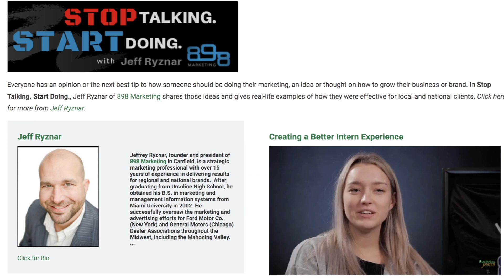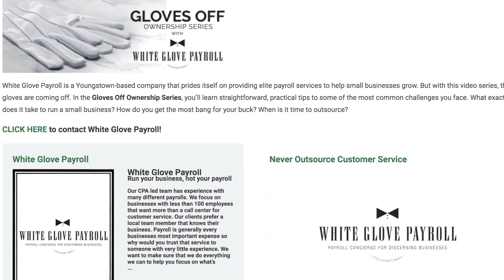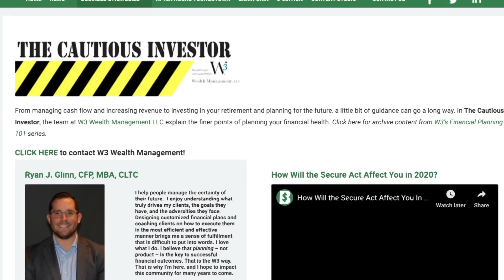4 Tips to Grow Your Business | TGIF Report 1-24-20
Mike Moliterno goes to our Business Strategies experts for 4 tips to help you grow your business in 2020.